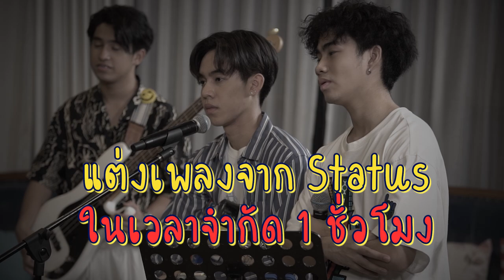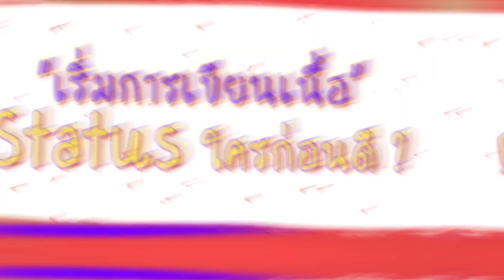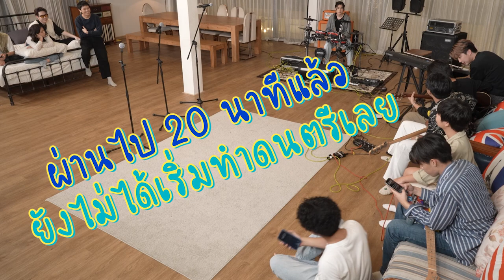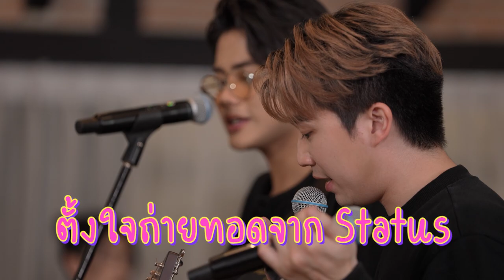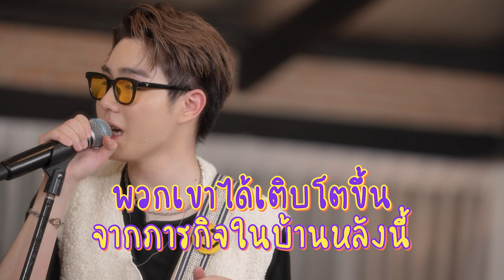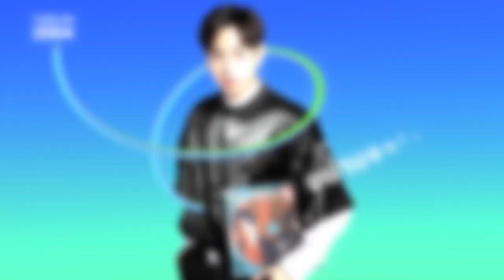White Haus Newbies | EP.5 [FULL]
Mission สุดท้าย แต่ไม่ท้ายสุด เมื่อพี่โฟร์ขอมอบโจทย์ที่ยากที่สุดให้ ในการทำเพลงใหม่ขึ้นมา ภายในเวลาจำกัด!! เหล่าเทรนนีจะทำได้หรือไม่??

ทุกวันอาทิตย์ 6PM (ICT)

สิริณัฏฐ์ ศรีชลธาร (เฟิร์ส)
Follow เฟิร์ส ได้เลย!

ธนพล ศรีรัตนไพฑูรย์ (เชสเตอร์)
Follow เชสเตอร์ ได้เลย!

นรากร อิสระวรางกูร (พอร์ส)
Follow พอร์ส ได้เลย!

ยศธกร ชะเอม (ทะเล)
Follow ทะเล ได้เลย!

ตฤณ ฟูจิตนิรันดร์ (ตฤณ)
Follow ตฤณ ได้เลย!

อิสรีย์ อิสระวรางกูร (แพนเค้ก)
Follow แพนเค้ก ได้เลย!

รัชชานนท์ วรกิจไพบูลย์ (มังกร)
Follow มังกร ได้เลย!

โทรุ ทากิซาว่า (โทรุ)
Follow โทรุ ได้เลย!
TW: toru_takizawa

ธิติพัฒน์ ผูกบุญเชิด (มิน)
Follow มิน ได้เลย!

ณฐกร รัตนเพชร (พีค)
Follow พีค ได้เลย!